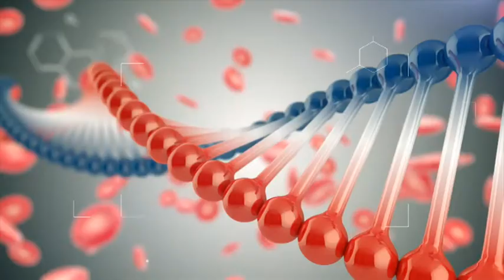ՇՏԱՊ ՕԳՆՈՒԹՅՈՒՆ 12.06.2017 Կարմրուկ, կարմրախտ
Հյուրը՝ վարակաբան Անահիտ Մկրտչյան
Թեման՝ կարմրուկ, կարմրախտ եւ այլ վիրուսային հիվանդություններ